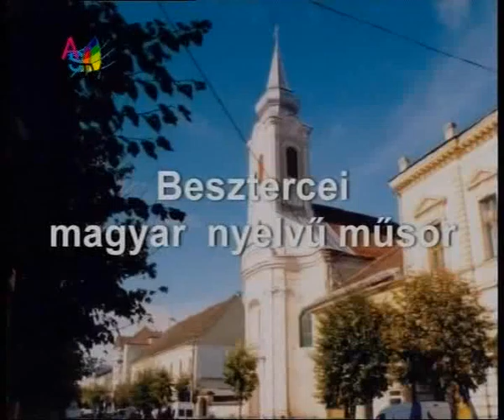Impreuna 07 03_clip0.wmv